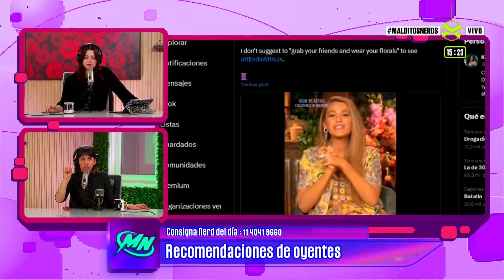It Ends with Us: polémica entre el cast y Justin Baldoni | Por Malditos Nerds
🎞️ ¿Polémica con la película de Justin Baldoni y Blake Lively?

👉 Recientemente, se estrenó la película It Ends with Us, basada en la novela de Colleen Hoover. Según varios rumores, el elenco, liderado por Blake Lively, estaría enfrentando problemas con el director y co-protagonista, Justin Baldoni, debido a diferencias creativas, desacuerdos sobre la promoción del film, y otros conflictos detrás de cámaras.